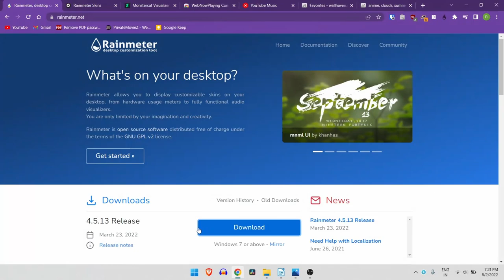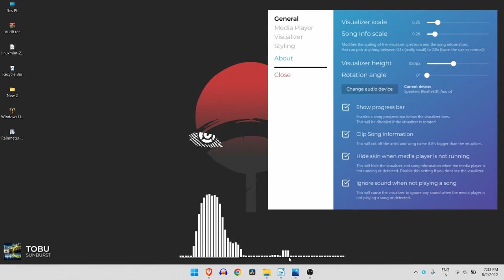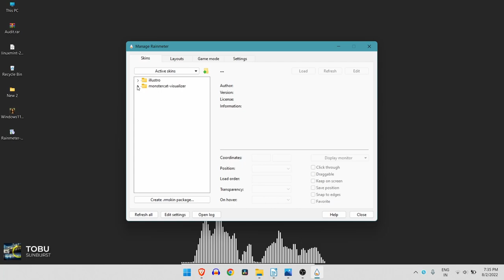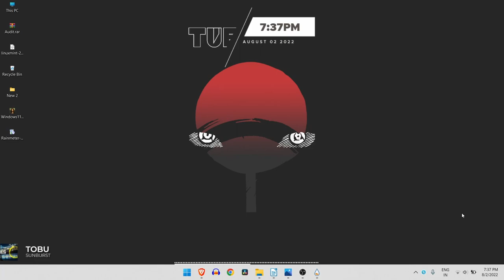Music Visualizer On Windows 11 | Windows Customization Tutorial (Hindi)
In this quick video, I have shown how you can add a music visualizer to your Windows PC.

Music Visualiser looks fantastic and gives your desktop a unique look. So, yeah all this will be worth your effort! I have tried to make this video easily understandable and easy to follow. Do comment if you still face any problems while adding an audio visualizer to your windows machine. I'll reply ASAP.

Do give this video a like if you find it useful and if you don't go ahead and dislike it but do let me know in the comments regarding what you didn't like.

 Twitter 🐦      @DTechDive
Instagram 🌈 @DTechDive

Music Used in the Video Background

Music Used in Outro:- You Should

Ignore This

Topics Covered
audio visualizer on windows
music visualizer on windows
music visualizer windows 11
how to add audio visualizer rainmeter
windows audio visualizer
music visualizer app for pc
how to add music visualizer on desktop
windows audio music visualizer
monstercat rainmeter
live music visualizer windows
audio spectrum visualizer windows 11